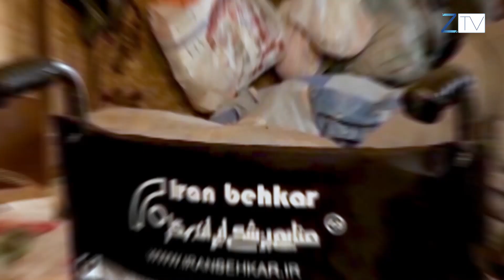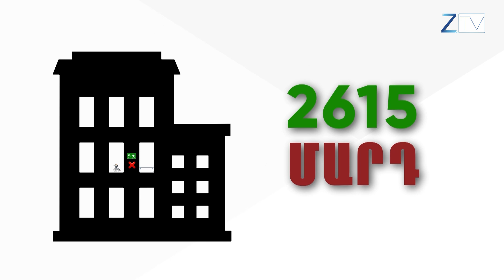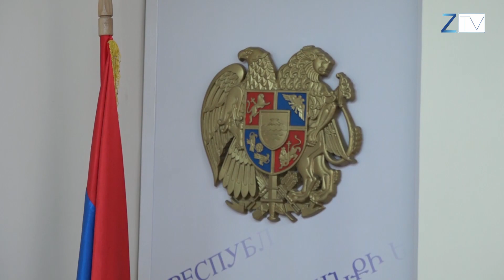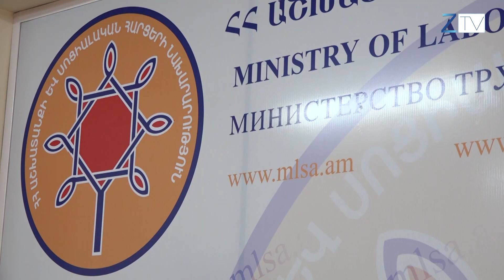Արտակարգ փակուղի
Տեսանյութը պատմում է արտակարգ իրավիճակներում հաշմանդամություն ունեցող անձանց պաշտպանության մասին։